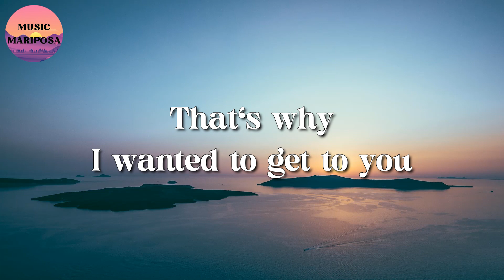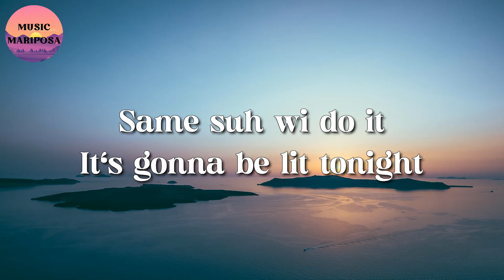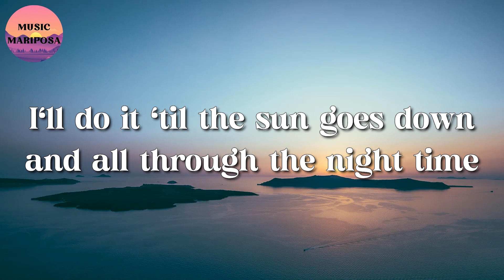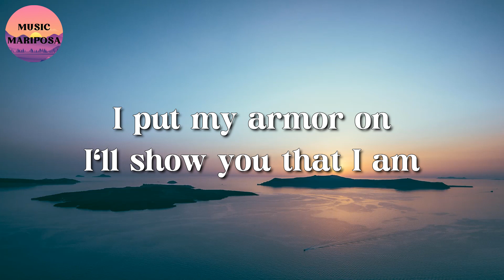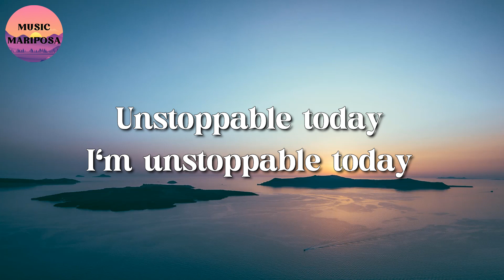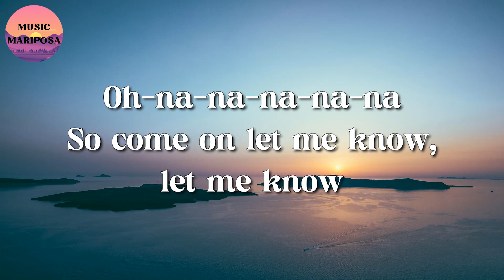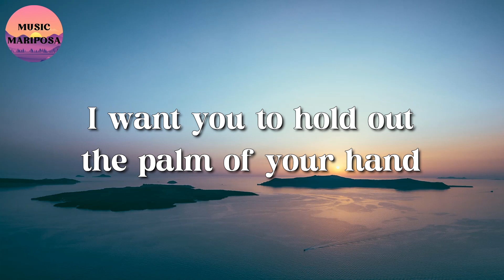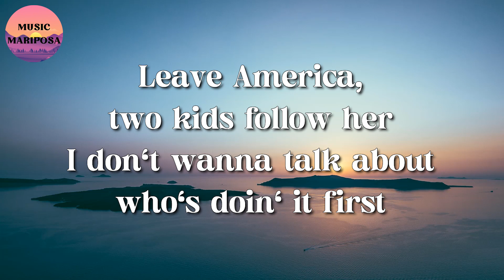Sean Paul, Dua Lipa - No Lie || Sia, David Guetta, Harry Styles (Lyrics)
🎤 No Lie Lyrics:

No lie (gyal yuh never miss)
(Gyal yuh never miss, gyal yuh never miss) no lie
No lie
No lie
Give you all the styles dat I have mastered
No lie
No lie
No lie
No lie